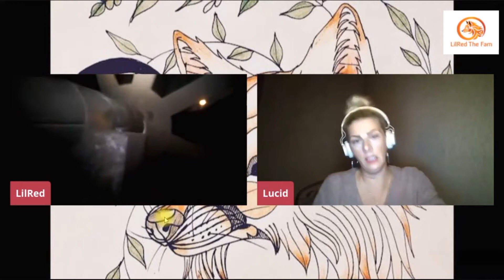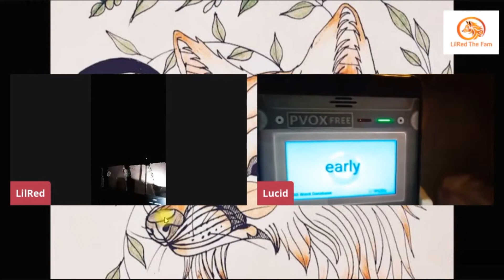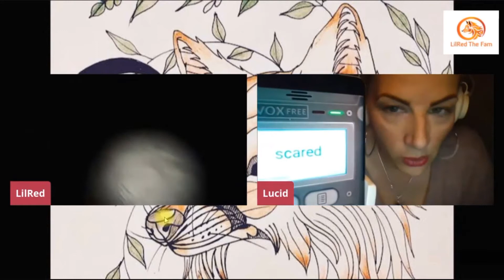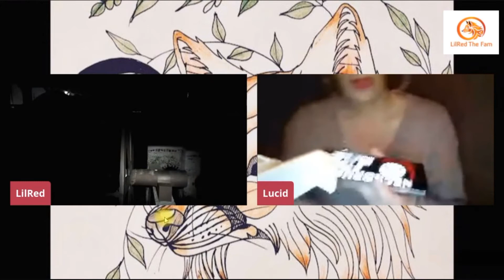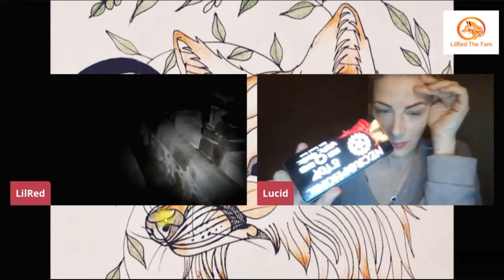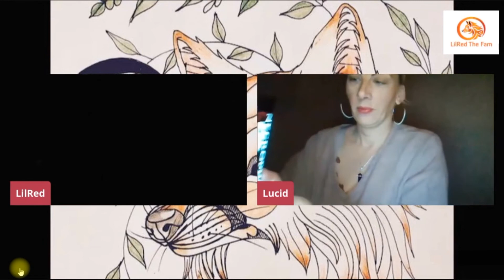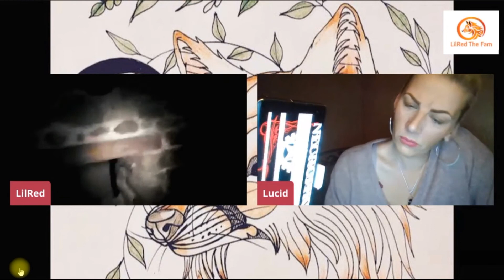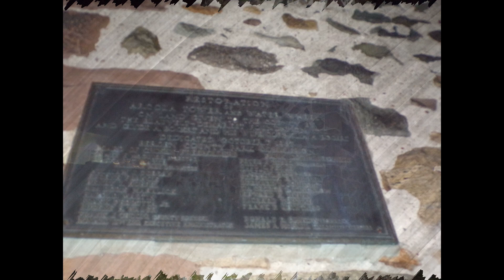COLLAB WITH STEPH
I KNOW THIS IS LATE. I WENT TO NJ IN FEB TO COLLAB WITH STEPHANIE. I WAS ON LIVE WITH MY BESTIE LUCID ROCK SO THAT IS WHY I DIDNT HAVE ANYTHING. SO I FIGURED OUT HOW TO SHARE THAT VIDEO AND OTHER PICTURES I GRABBED WHEN I WAS VIDEO CAPTURING. BEFORE THE WORLD CRISIS I WANTED TO COLLAB WITH 12 YOUTUBERS IN 12 MONTHS. WELL HERE IT IS ALMOST AUGUST AND ONLY MADE IT TO 3.